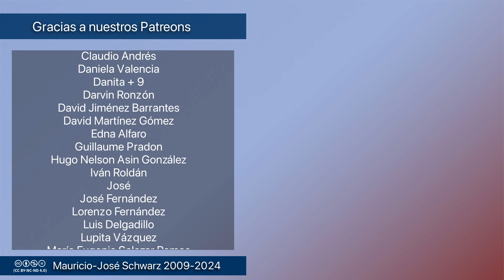Revista - La revelación de Elon Musk como militante de la derecha trumputinista